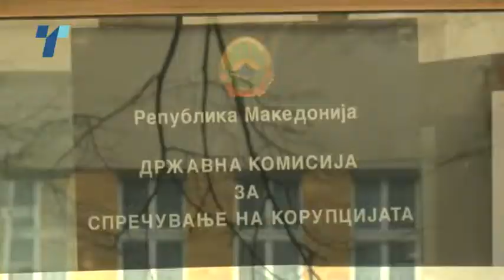Истражен центар по примерот на СЈО и во Правда